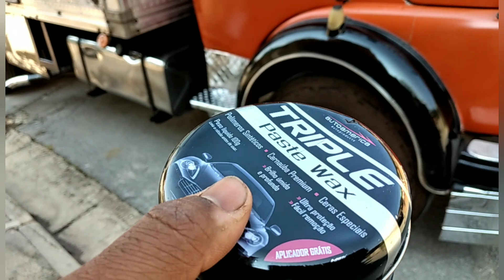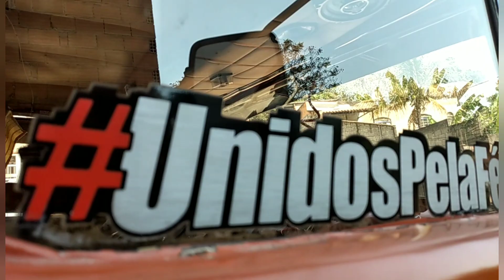MB 1113 LARANJINHA GANHO UM GRAU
💥 SALVE RAPAZIADA  MAIS UM VIDEOZÃO PRA VCS AQUI NO CANAL DO ( SHEIK GFM VLOG ) O HOMEN DO MB 1113 CABININHA  ESPERO QUE VCS GOSTEM DO VIDEO OBRIGADO A TODOS POR ESTA COMENTANDO E COMPARTILHANDO OS VIDEOS TAMO JUNTO SEMPRE RAPAZIADA ♥️🙌🚚

💥 CURTE & COMPARTILHE☺️

💥 QUER SER MEU AMIGO ? SEGUE LA NO INSTAGRAN PRA GENTE TROCA UMA IDEIA E VER AS FOTOS DIARIS DO MB 1113